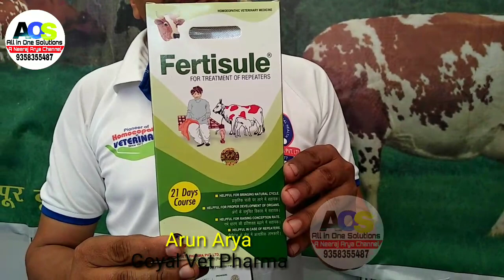बार-2 AI कराने पर फिर से Heat में आना न आना गर्भ न ठहरना बांझपन 21दिन दवा Repeat Breeding in Animals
Bar bar AI Karane k baad pashu Canasiv Nahi karta infertility treatment in animals Repeat Breeding in Animals Amazon prime Flipkart lakme Netflix streaming